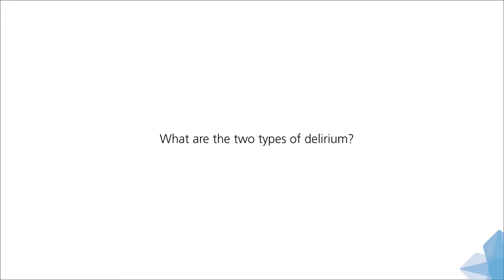What are the two types of delirium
This short clip describes the two types of delirium and how to spot them.